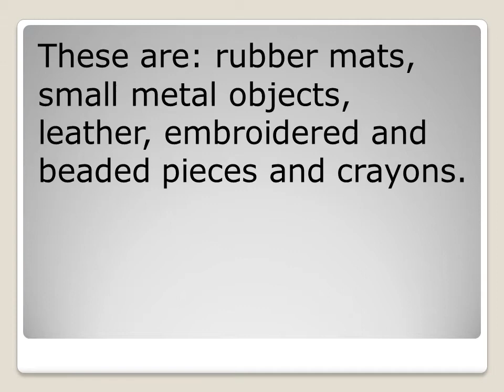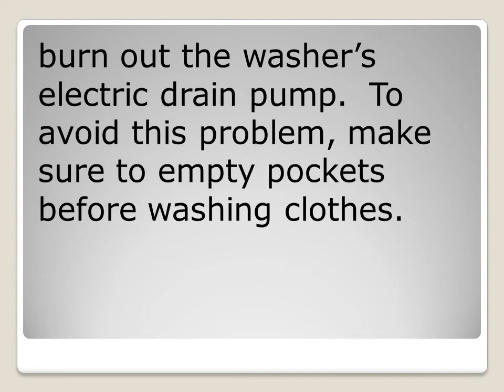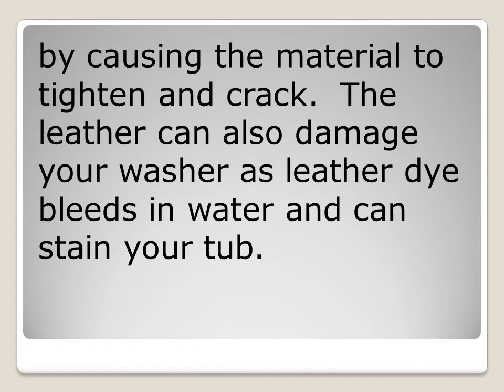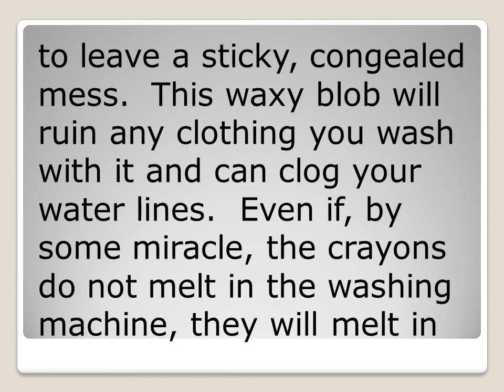5 Common Items That Are Detrimental To Your Washer Or Dryer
Just because something fits in your washing machine does not mean it is a good idea to wash it.  This is just as true for some clothing items as for non-clothing items.  While the list of items that can damage your washer is a long one, there are five things, in particular, that are commonly washed despite their potential for causing trouble.  These are: rubber mats, small metal objects, leather, embroidered and beaded pieces and crayons.

It can be tempting to try to run your rugs and bath mats through the washing machine, but if they have rubber backs, you should resist the temptation.  This is because rubber backing, which keeps the mats from slipping on the floor, breaks down over time.  Washing speeds this process, shortening the lives of your mats.  Even worse, the peeling backing falls off when the mats go through the wash.  The resultant rubber pieces clog the machine's drain and your water lines.  This is not only a hassle, but it also results in an expensive appliance repair bill.